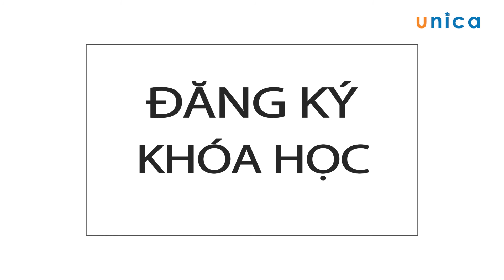Khí Công Dịch Cân Kinh - Thiền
Khóa học giúp cho:

- Tự rèn luyện để có một cơ thể linh hoạt, giải phóng các cơ và cột sống khỏi tinh trạng căng cứng.

- Lấy lại năng lượng và có một tinh thần lạc quan, t, tăng dương khí cơ thể, chữa yếu sinh lý

- Cơ thể cân đối, cường gân kiện và mạnh khỏe từ bên trong với tinh thần thư thái

- Các kỹ thuật Thiền để có một tâm trí ổn định, tâm hồn bình an và làm chủ bản thân

- Giúp người bệnh nhanh chóng hồi phục sức khỏe

- Rèn luyện thể xác bằng khí công và nuôi dưỡng tâm hồn bằng Thiền